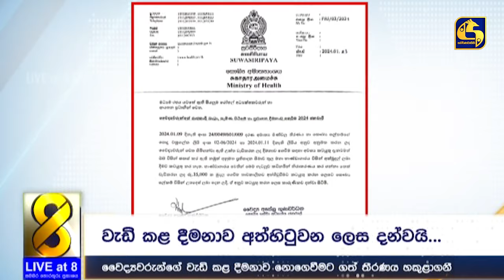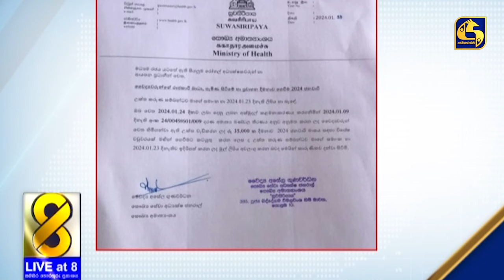වෛද්‍යවරුන්ගේ වැඩිකළ දීමනාව දිගටම ගෙවීමේ තීරණයක් - GMOA අඛණ්ඩ වර්ජනය හකුළා ගනී